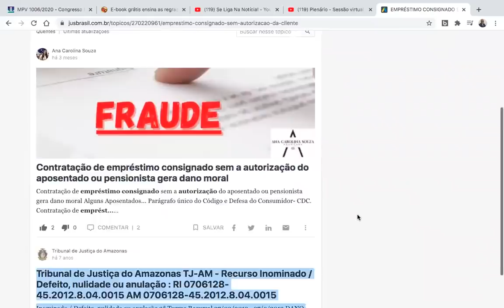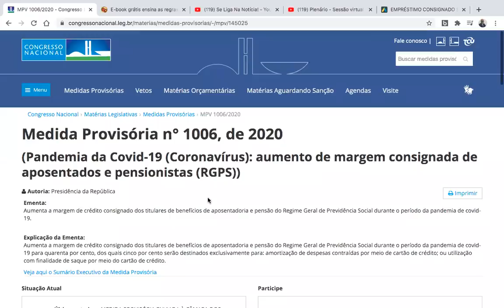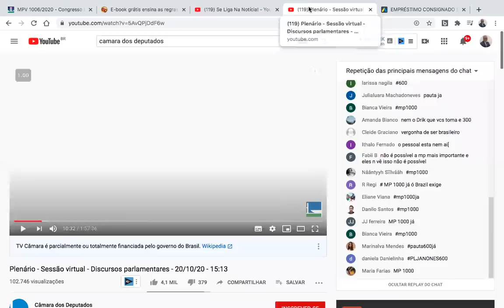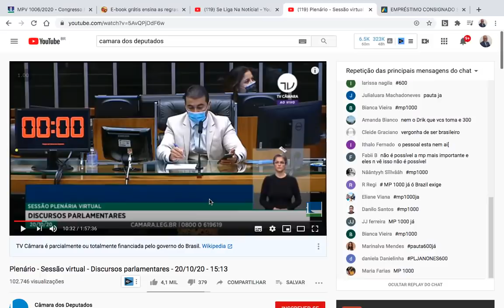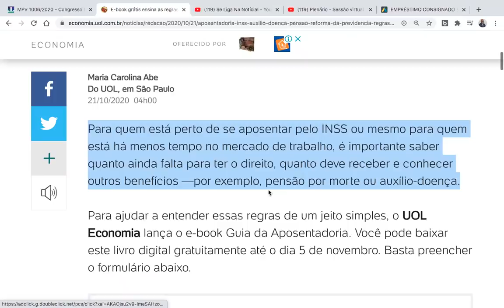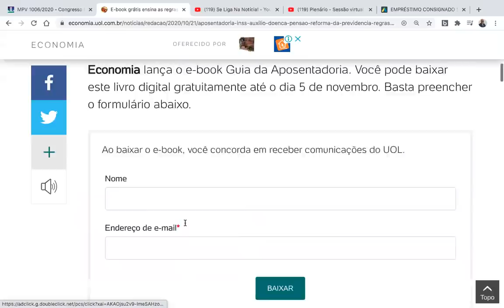21/10 INSS: NOTÍCIA URGENTE PARA APOSENTADOS E PENSIONISTAS | NOVAS MUDANÇAS NO PAGAMENTO?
21/10 INSS: NOTÍCIA URGENTE PARA APOSENTADOS E PENSIONISTAS | NOVAS MUDANÇAS NO PAGAMENTO?

Nesse vídeo iremos realizar uma atualização importante sobre o andamento dos projetos de leis de novos benefícios para aposentados e pensionistas do INSS.

Para quem está perto de se aposentar pelo INSS ou mesmo para quem está há menos tempo no mercado de trabalho, é importante saber quanto ainda falta para ter o direito, quanto deve receber e conhecer outros benefícios —por exemplo, pensão por morte ou auxílio-doença.

Fique atento ao seu recibo de pagamento e caso tenha algum desconto indevideo procure um os órgãos competentes e exerça su direito.